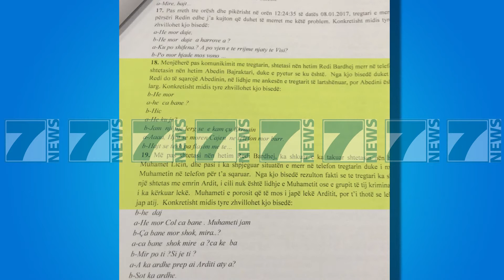BURG PER GJOBEVENESIT E TREGTAREVE NE SHKODER - News, Lajme - Kanali 10